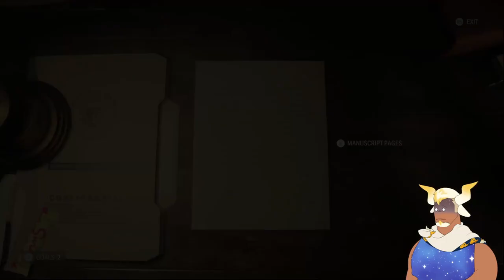We're Losing Control of Things - Alan Wake 2 |14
We put Watery behind us for now as we head back to Bright Falls to check in on our partner in crime, Casey! And absolutely nothing bad happens and we live happily ever after!

Alan Wake 2 is a sequel 13 years in the making and it's time to experience the fresh hell that awaits us in Bright Falls! This is episode fourteen of my playthrough for Alan Wake 2, and I hope you enjoy!